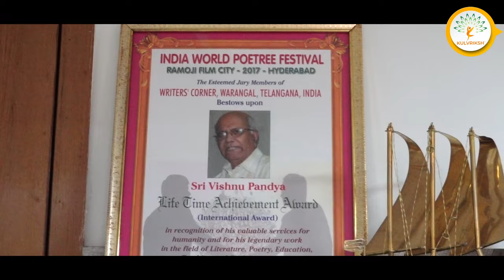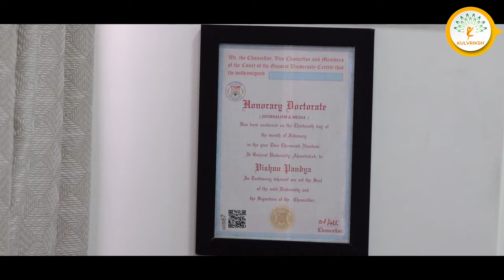Secrets Exposed: The Life of Padma Shri Dr. Vishnu Pandya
कुलवृक्ष® भारत का पहला डिजिटल वंशावली प्लेटफ़ॉर्म है जहां आप परिवार का वृक्षांकन बना सकते हैं और डाउनलोड कर सकते हैं। कुलवृक्ष® परिवार के इतिहास की खोज करने, जातीय मूल को उजागर करने के लिए भारत का अग्रणी मंच है। पूर्वजों-परिवारों को खोज सकते हैं, फोटो-एल्बम जोड़ सकते हैं और जीवनी लिख सकते हैं और रिकॉर्ड कर सकते हैं। तो अभी पर साइन अप करें। ऐप डाउनलोड करें और अपने परिवार के इतिहास को दर्ज करें।

Kulvriksh® is India's first digital genealogy platform where you can create and download your family tree. It is the leading forum in India for exploring family history and highlighting ancestral origins. With Kulvriksh®, you can search for your ancestors, add photo albums, write biographies, and record your family's history. to document your family's history.

About Kulvriksh: Begin your journey into your family history today with Kulvriksh®. We are here to assist you in discovering and documenting your personal family history.